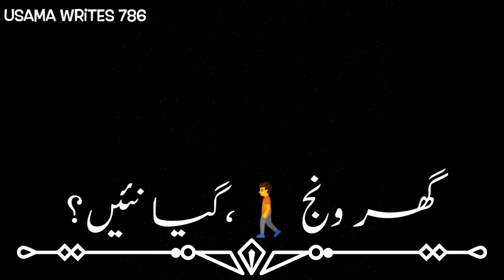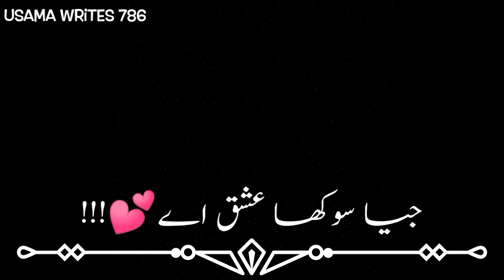Ghar wanj Gaya ni | Zaheer Ahmed Mehrvi Saraiki Poetry | Black Screen WhatsApp Status